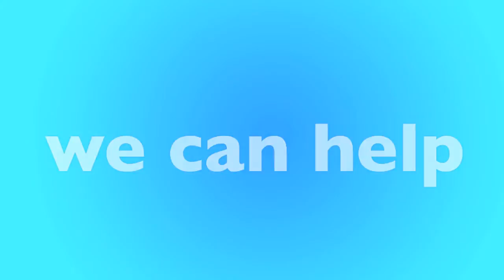Brentwood, CA Furnace Replacement & Repair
Is your furnace not working? We have local furnace experts in Brentwood that can help. We'll help match you with a local furnace contractor in Brentwood that can replace your furnace or repair it. Not matter your budget our furnace technicians can help you find the best option for you.

New Furnace in Brentwood, CA
- Open 24 Hours - 7 Days a Week
- Best Furnace Contractor in Brentwood
- Call Toll-Free

Our heating and air contractors are available in Brentwood to give you a free quote today. If your furnace stop working, or stop creating heat, there could be many reasons why, furnaces is old, could require repair or replacement. Only a licensed and insured furnace contractor in Brentwood, CA can help. Once you call, you'll be connected to an operator who will ask a few questions and book an appointment for a licensed HVAC specialist to visit your home, office or apartment building.

Call Today for a FREE Furnace Quote:
• Brentwood Furnace Repair
• Brentwood Furnace Replacement
• Brentwood Licensed Furnace Contractor
• Brentwood Furnace Repairman
• Brentwood Furnace Installation
• Brentwood Emergency Furnace Service
• Brentwood New Furnace
• Brentwood Cheap Furnace
• Brentwood Best Furnace
• Brentwood Affordable Furnace
• Brentwood Apartment Furnace
• Brentwood Office Furnace
• Brentwood HVAC Repair
• Brentwood HVAC Replacement
• Brentwood Licensed HVAC Contractor
• Brentwood Heating and Air Repair
• Brentwood Heating and Air Replacement
• Brentwood Licensed Heating and Air Contractor

• Brentwood Rheem Furnace
• Brentwood Carrier Furnace
• Brentwood Trane Furnace
• Brentwood Lennox Furnace
• Brentwood Goodman Furnace
• Brentwood Diamond Furnace
• Brentwood Friedrich Furnace